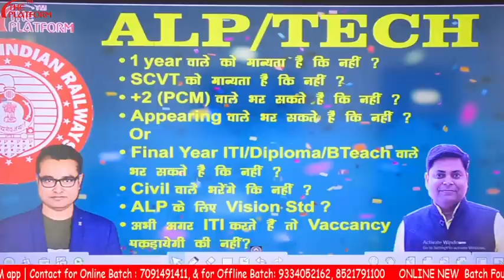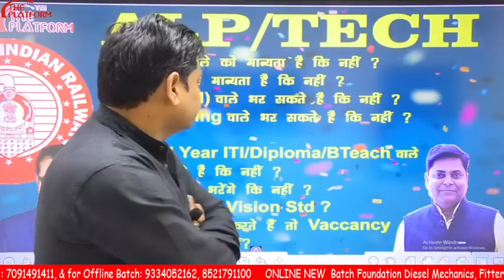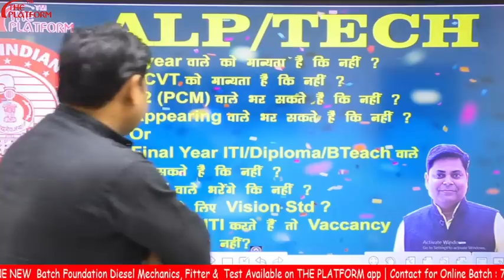ALP/TECH वाले छात्रों के लिए महत्वपूर्ण जानकारी l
ALP/TECH वाले छात्रों के लिए महत्वपूर्ण जानकारी

alp tech 2022,
alp 2022 vacancy,
alp technician,
alp technician syllabus 2022,